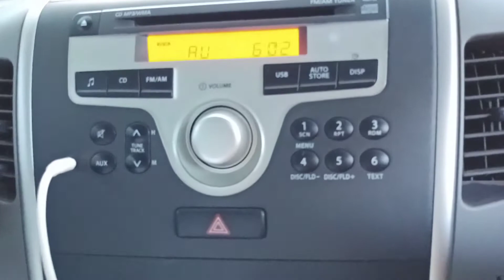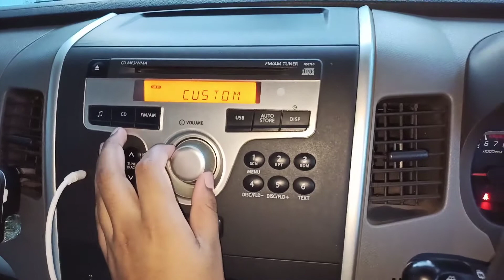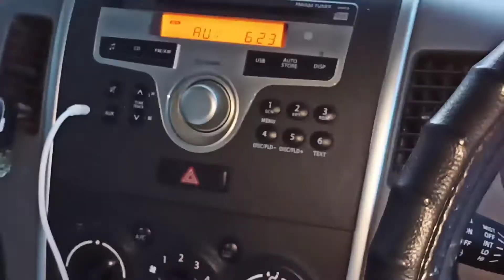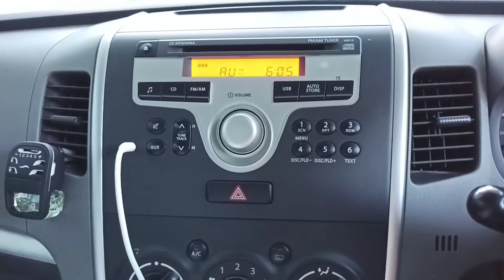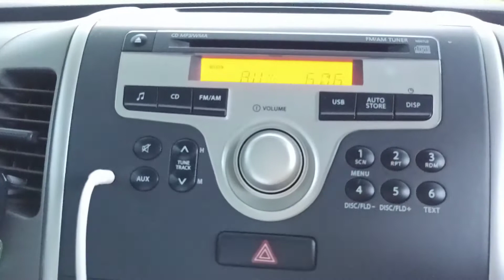Wagonr Audio Test | Stock speakers and stereo | WagonR Vxi 2012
This video is all about the audio test of Wagonr Vxi 2012 with the company fitted stereo and 4 speakers.

It's quality is just average and if you want to listen to better audio then you can surely upgrade to Other speakers or stereos.
Maybe, I will also upgrade in future then I will Definately post a video regarding the upgrade.